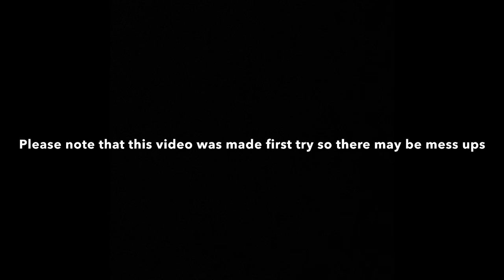Velvet Tear By: Chip Davis | piano playthrough